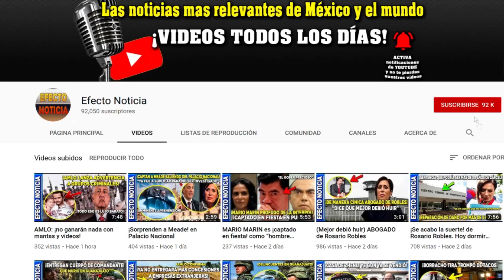Zapata (Líder de LA REVOLUCIÓN MEXICANA) ¿era bisexual?